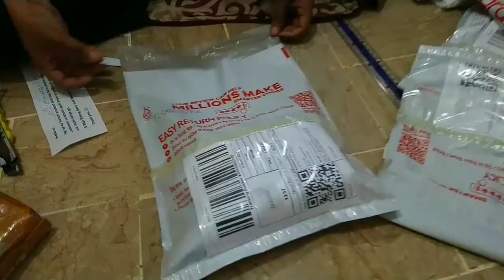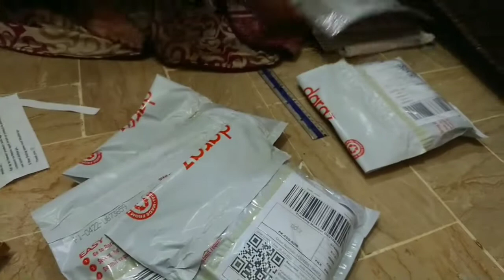June 11, 2022 Sara ghr bekher kar chle gye😭